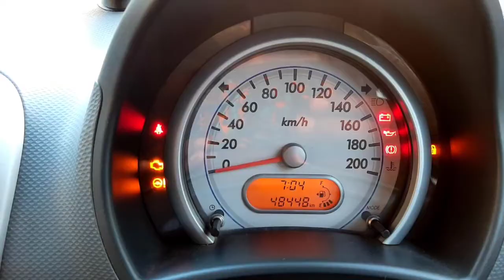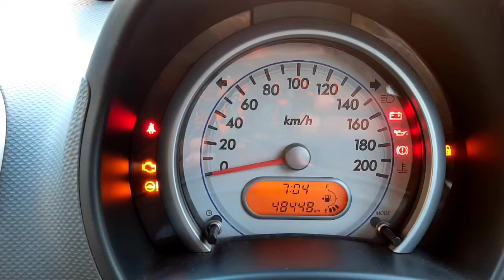Maruti Suzuki Ritz Second Car Used Car Sales in tamil nadu bala tex car sales and buying online